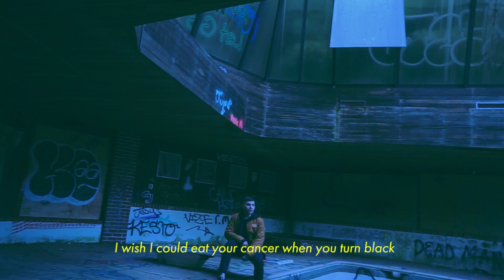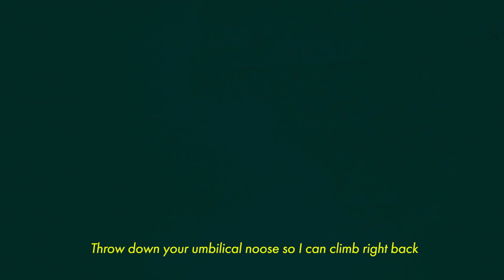Imad Royal & Mark Johns - Heart-Shaped Box [Music Video]